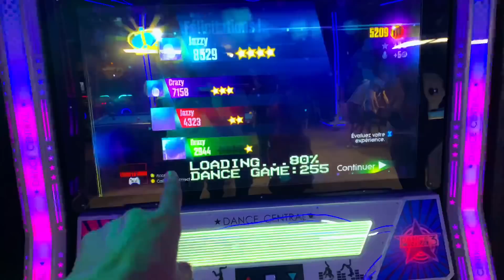Vlog #03 / a day with me and with my friend’s❤️/تجربة خيالية 🙈/ اكتشفو معنا غرفة العاب جديدة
كل يوم اثنين و خميس على 20:00 فيديو جديدة 😋🔥

 محتوي قناتي يعتمد على فيديوهات في حياتي يومية
(الخرجة - تحواس - المشاكل - لعفايس لمخبيين...)